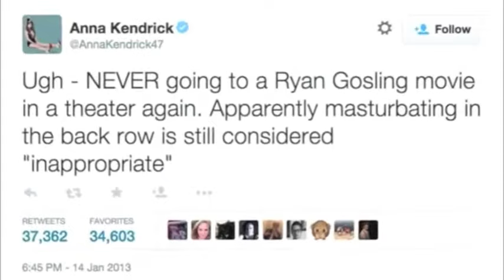Anna Kendrick Funny Moments Part 5